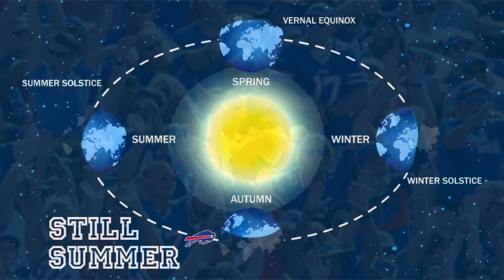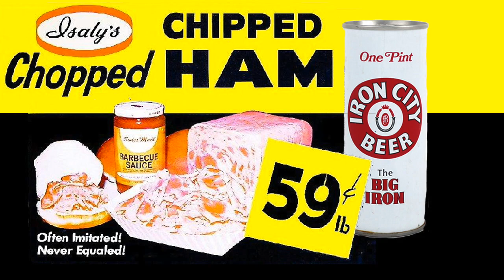NFnL 2023 WEEK 2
Steelers By the Pound, Bills Past Due, Browns Down the Pike, Cold Soup, Coin Toss ... Keep Grin'n 'n Pic'n!